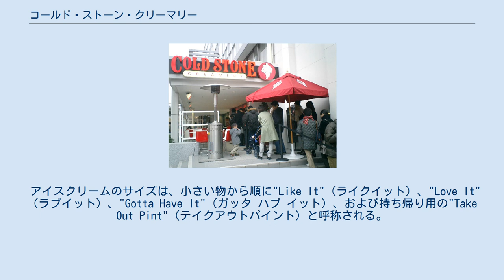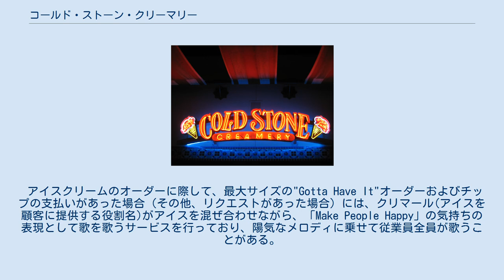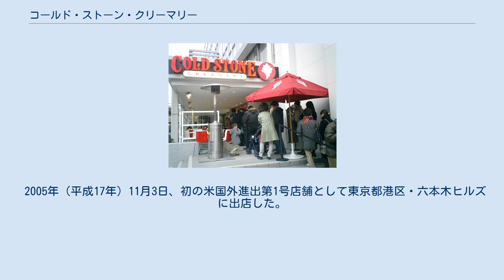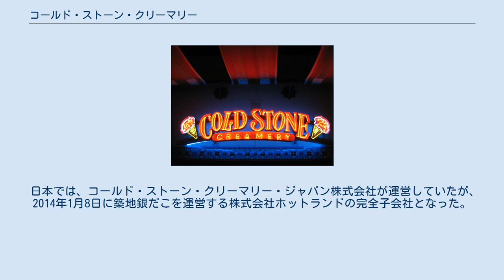コールド・ストーン・クリーマリー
コールド・ストーン・クリーマリーのネオンサイン コールド・ストーン・クリーマリー (Cold Stone Creamery) は、アイスクリームのブランドである。
本部はアメリカ合衆国アリゾナ州スコッツデール。
 最大の特徴はオーダー後にアイスクリームとナッツやフルーツなどのミックスイン（トッピングの呼称）を-9℃に冷やしたみかげ石の上で混ぜ合わせ、客ごとに一品物の「オリジナルアイスクリーム」を提供するというもので、ブランド名の由来にもなっている。
独特の高級感と、客の目の前で混ぜ合わせるというパフォーマンスを売りにしている。
 アイスクリームのサイズは、小さい物から順に"Like It"（ライクイット）、"Love It"（ラブイット）、"Gotta Have It"（ガッタ ハブ イット）、および持ち帰り用の"Take Out Pint"（テイクアウトパイント）と呼称される。
 アイスクリームのオーダーに際して、最大サイズの"Gotta Have It"オーダーおよびチップの支払いがあった場合（その他、リクエストがあった場合）には、クリマール(アイスを顧客に提供する役割名)がアイスを混ぜ合わせながら、「Make People Happy」の気持ちの表現として歌を歌うサービスを行っており、陽気なメロディに乗せて従業員全員が歌うことがある。
主に歌われるのはミッキーマウス・マーチ、ハイホー、ウィッチ・ドクター等の替え歌である。
日本の店舗では、サイズの大小やチップの有無に関係なく歌が歌われる。
但し、歌を聴きながら待っているのが恥ずかしいという客にも配慮しており、客側から歌をキャンセルすることも出来る。
 1988年にドナルド、スーザンのサザーランド夫妻（Donald & Susan Sutherland、俳優のドナルド・サザーランドとは別人）によって設立され、アメリカ合衆国のアリゾナ州テンピで開業。
 1995年アリゾナ州ツーソンにフランチャイズ一号店を出店して以降、全米各地に1300店舗を超える店舗を出店し、一大チェーンとして発展した。
ニューヨーク・タイムズスクエアに旗艦店を持ち、アラスカやハワイ、カナダ、カリブ海地域、グアムやプエルトリコにも出店した。
 六本木ヒルズ店（2005年12月11日撮影） 2004年ローレンス・モルツが相談役パートナーに就任。
 澤田貴司にコールド・ストーン・クリーマリーを紹介し、2005年に澤田がコールド・ストーン・クリーマリー・ジャパンの代表取締役会長に就任した。
 2005年（平成17年）11月3日、初の米国外進出第1号店舗として東京都港区・六本木ヒルズに出店した。
日本での店舗展開は順調で最盛期は北海道から沖縄に及んだが、2010年代後半以降は急速に縮小し、2020年12月現在は7店舗を構えている。
 さらに2006年7月15日には韓国ソウル中心部の鍾路地区へ出店し、アジア地区への浸透を進めている。
 日本では、コールド・ストーン・クリーマリー・ジャパン株式会社が運営していたが、2014年1月8日に築地銀だこを運営する株式会社ホットランドの完全子会社となった。